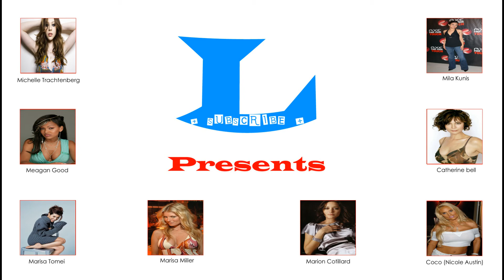L Presents - Anastacia Volochkova